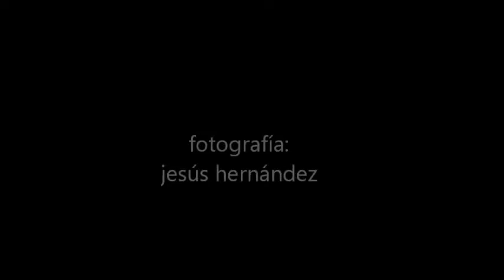Macu Gavilán - Tejados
LETRA

Una vez abrió bien la ventana
para ver si la noche venía
y en lugar de la noche encontró
los tejados tejiendo su vida.

Y subió con la vista hasta el cielo
y en los ríos de asfalto durmió
comprendiendo por fin que otro mundo
sin quererlo nombraba su voz.

Y se fue bordeando las calles
sin amarras pidiéndole al sol
un lugar donde el aire sea aire
donde enrede su pelo el amor.

Y volvió a ser tierra su cuerpo
y en los campos tendido cantó
que la brisa reciente de enero
me recuerde que esto soy yo.

y me dijo "no volveré mas"
cuando mires los campos azules
piensa que son los campos mi hogar.

Caminó por desiertos y selvas
aprendiendo un lenguaje distinto
y su causa la halló en la semilla
y su fuerza tomó de los vientos.

Y debajo de sus pies la tierra
y en lo alto el cielo del mar
y extendiendo la vista la hierba
o los árboles del secarral.

Y montañas lejanas y azules
que le daban sentido al andar
y llegando la noche un silencio
que era música en su soledad.